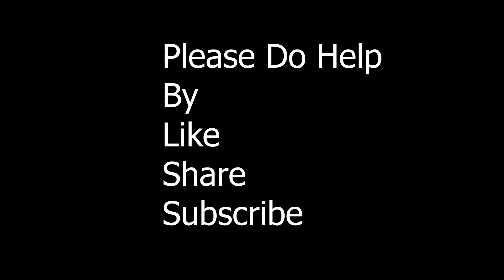The Revenge Of An Innocent Girl (she is brutally gang raped by three local bigots)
The writer Jennifer Hills rents an isolated lakeside cabin in the woods of the peaceful Mockingbird Trail for two months to write a novel. Two days later, she is brutally gang raped by three local bigots, the sheriff and a handyman. Jennifer returns later to revenge against the rapists.